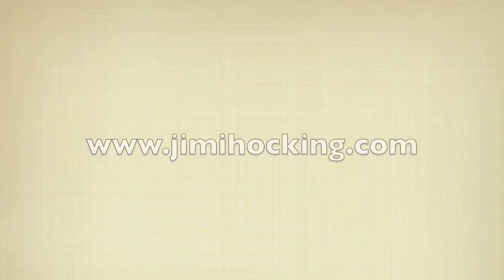Jimi Hocking's Blues Machine - 'Tell me where, tell me when'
Jimi Hocking's Blues Machine
'Tell me where, tell me when' (J Hocking)
Knox Festival. March 3rd 2013

Jimi Hocking - Guitar, Vocals
Karl Willebrant - Bass
Graham Maddicks - Drums